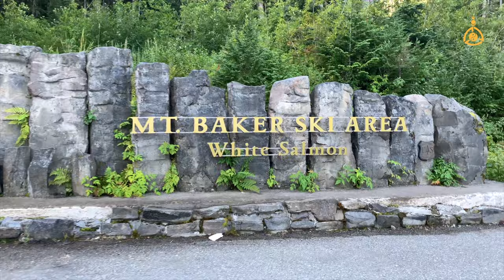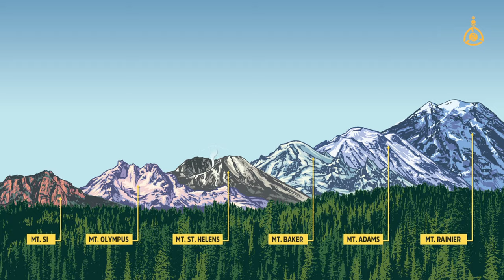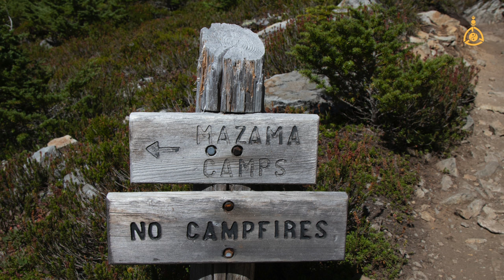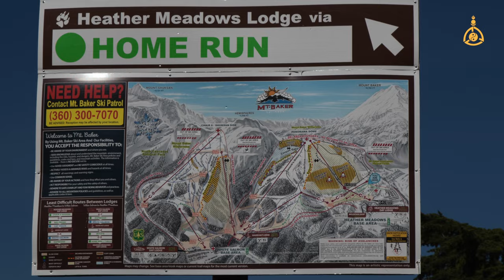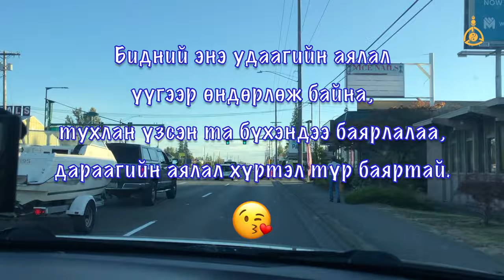Mount Baker - Chain Lakes Loop | September 2020